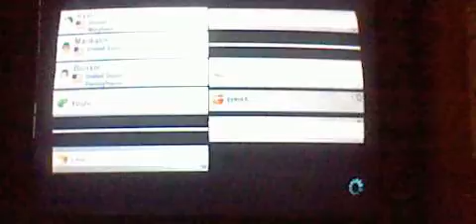mankalor's tourney!!! part 3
Btuk and I play in mankalor's mk8 tourney! check out playthrough 58 on his channel